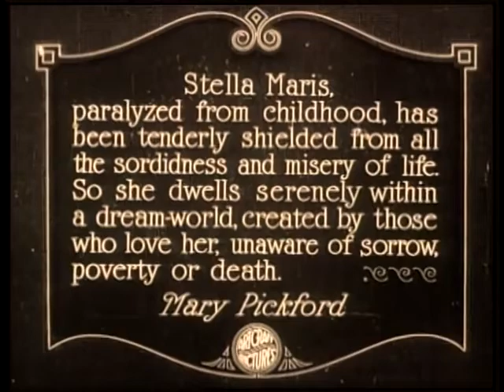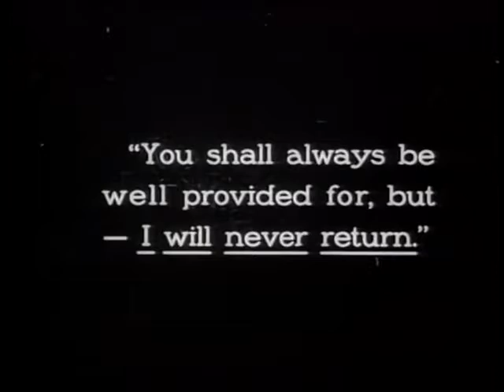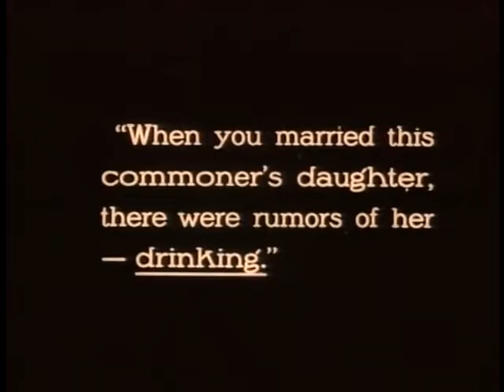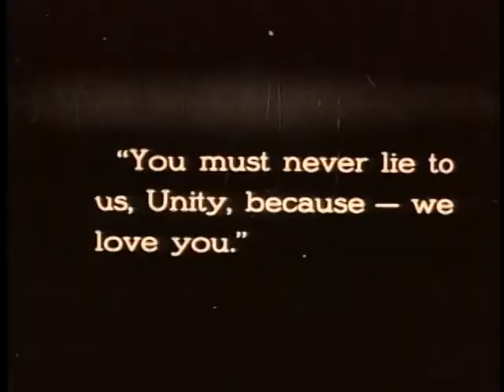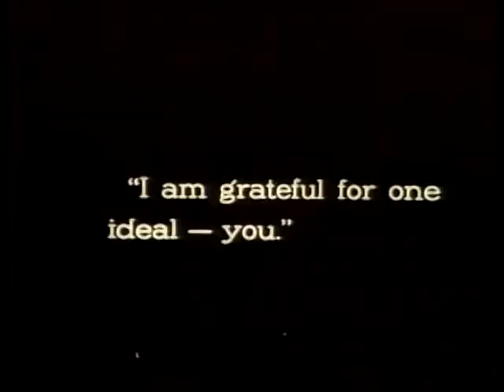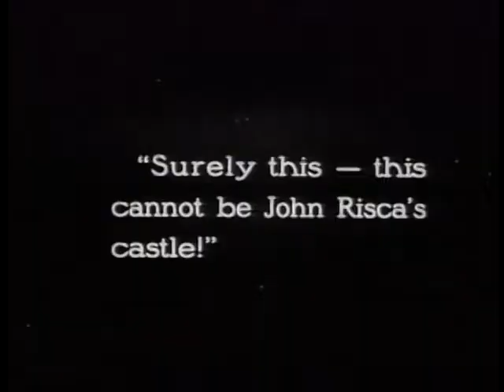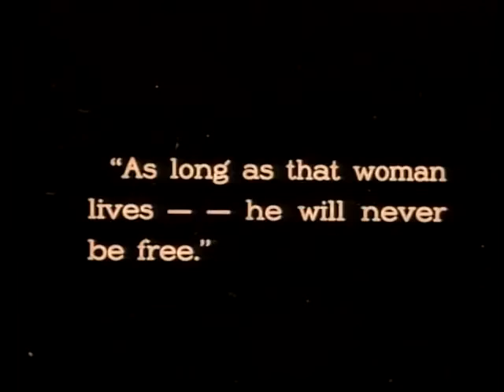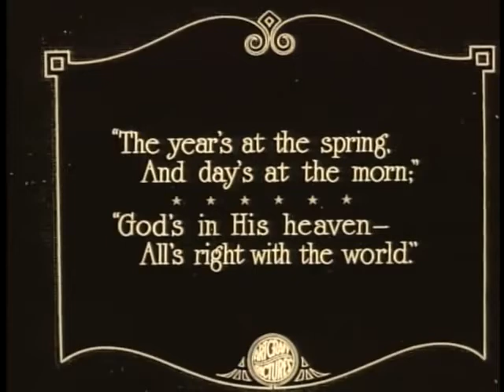STELLA MARIS ( American silent film, drama film, 1918 ,Mary Pickford ) by Marshall Neilan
Stella Maris is a 1918 in film American silent film drama film directed by Marshall Neilan, written by Frances Marion and based on William John Locke's 1913 novel of the same name. The film stars Mary Pickford in dual roles as the title character and an orphan servant.
The film was Stella Maris (1925 film), with Mary Philbin in the title role.

Plot :

Stella Maris (Mary Pickford) was born paralyzed and is unable to walk. Her wealthy parents try to prevent her from being exposed to all the bad that is happening in the world. She is not allowed to leave her room in a London mansion and is bound to her bed. Her door even has a sign on it which says: "All unhappiness and world wisdom leave outside. Those without smiles need not enter."